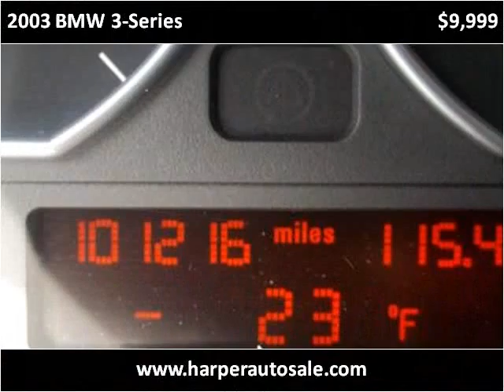2003 BMW 3-Series Used Cars Chattanooga TN